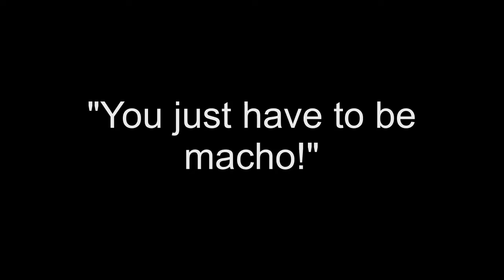Riding The Penny Farthing - Do Not Attempt At Home Unless You Are Macho!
It's been two weeks since I got my Penny Farthing, and I seem to be able to ride it better than ever. No grass to fall on this time!